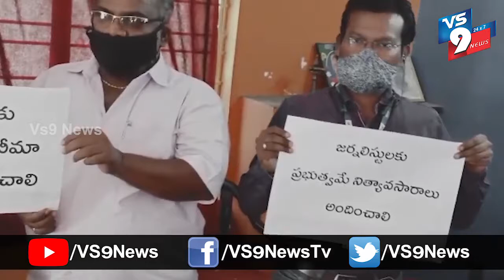ప్రతీ జర్నలిస్టును ఆదుకోవాలి IJU నేత రామలింగా రెడ్డి డిమాండ్ ||VS9NEWS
Watch:
ప్రతీ జర్నలిస్ట్ ను ప్రభుత్వం ఆదుకోవాలని
ఇండియన్ జర్నలిస్ట్ యూనియన్ నాయకులు మచ్చా రామ లింగారెడ్డి డిమాండ్ చేశారు. అనంతపురంలో మీడియా సమావేశంలో ఆయన మాట్లాడారు.
విలేఖరికి 50 లక్షల రూపాయల బీమాను మరియు నిత్యవసర వస్తువులను వెంటనే కేంద్ర ప్రభుత్వం మరియు రాష్ట్ర ప్రభుత్వం అందజేయాలని డిమాండ్ చేశారు.